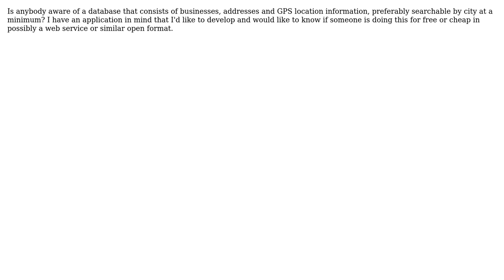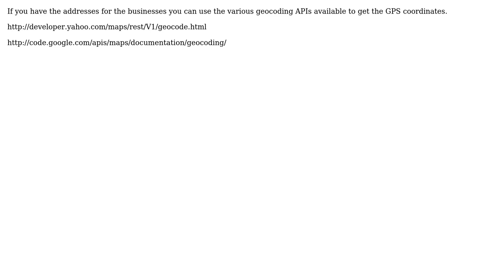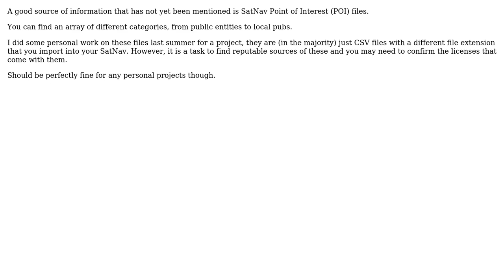How to obtain GPS Coordinates for local businesses? (4 Solutions!!)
How to obtain GPS Coordinates for local businesses?

With thanks & praise to God, and with thanks to the many people who have made this project possible! | Content (except music & images) licensed under CC BY-SA | Music | Images & others | With thanks to user tekiegreg user taurus1900 user Martin York user Dynamic user Bill Leeper user Anthony Stansbridge and the Stack Exchange Network Trademarks are property of their respective owners. You are responsible for your own actions.